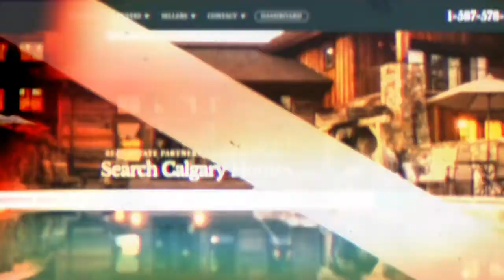1111 Premier WY SW Calgary Alberta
Luxury and quality define this custom built Baywest home situated in one of Calgary's most desirable communities! Offering 4268 SF of developed living space with a heated triple attached garage with upgraded epoxy floors! The bright and open main floor features 10' ceilings, stunning light fixtures, wide plank engineered hardwood, formal dining with coffered ceiling and living room open to the chefs dream kitchen with 2 dishwashers, 2 ovens, gas cooktop, quartz counters and walk-thru pantry. The breakfast nook gives access to the South facing backyard & patio. A den, laundry room & powder room complete this space. The upper level offers a bonus room, 2 bedrooms each with walk in closets & a Jack/Jill 5 piece bathroom. The master retreat has dual dressing rooms & a spa-like ensuite bathroom with steam shower & jetted tub. The developed lower level has infloor heat, 4th bedroom, full bath, wet bar, fitness area and a mud room. Minutes to downtown, Glencoe Club, schools, restaurants & pubs!

to view all the latest listings in Calgary and surrounding areas!